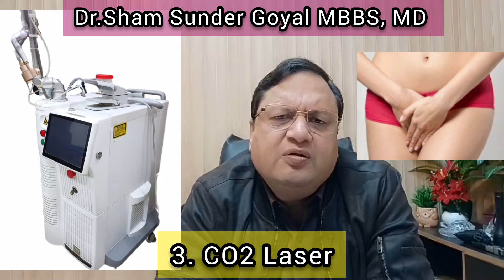Five Ways of Va*ginal Tightening | यो * नि टाइट करने के 5 तरीके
@Kayakalp Laser Clinic, Muktsar (Pb.) - Skin Care

Dr.Sham Sunder Goyal
Kayakalp Laser Clinic, Opposite Dinesh Hospital, Bathinda Road,Sri Muktsar Sahib,Punjab